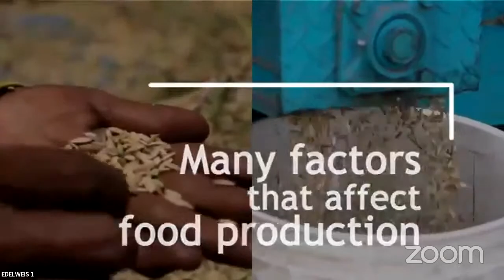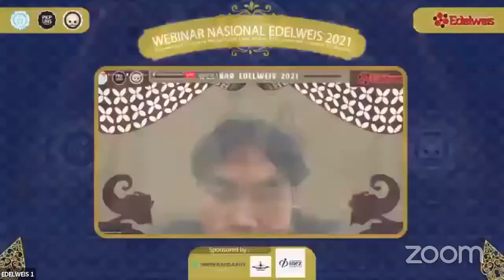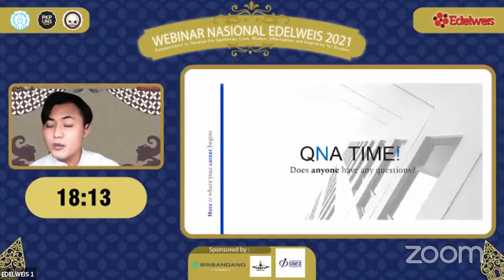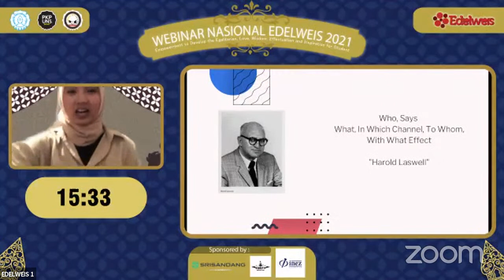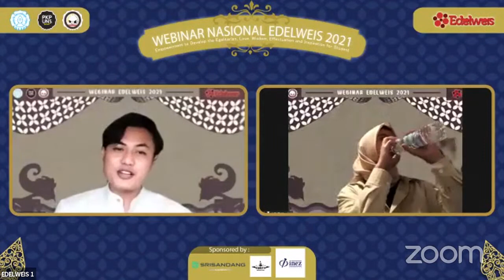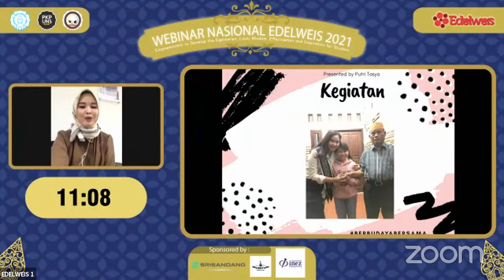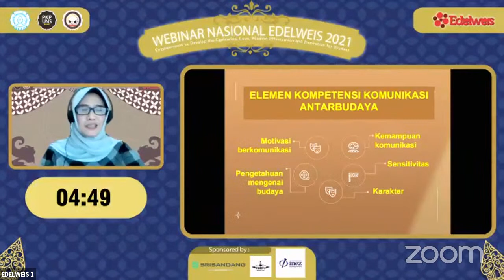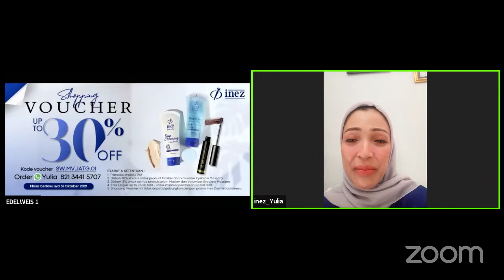Webinar Edelweis 2021